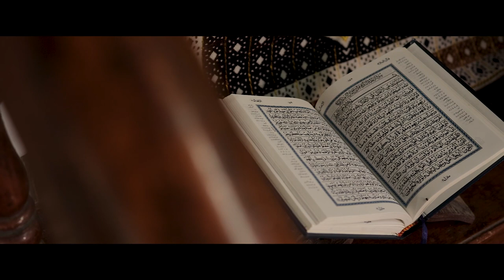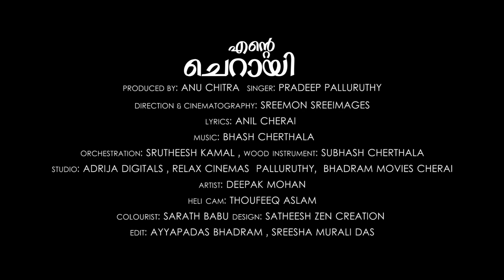ENDE CHERAI | ANIL CHERAI | PRADEEP PALLURUTHY | BHASH CHERTHALA | SREEMON SREEIMAGES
എൻ്റെ നാടിൻ്റെ ഹൃദയതാളം ഈ പാട്ടിലുണ്ട്. ഒപ്പം ആ മനോഹാരിതയും''

PRODUCED BY: ANUCHITRA MOVIES
LYRICS : ANIL CHERAI
SINGER: PRADEEP PALLURUTHY
DIRECTION & CINEMATOGRAPHY: SREEMON SREE IMAGES
EDIT: AYYAPPADAS BHADRAM, SREESHA MURALI DAS
COLORIST : SHARATH BABU
DESIGN : SATHEESH ZEN CREATION
ORCHESTRATION: SRUTHEESH KAMAL
WOOD INSTRUMENT: SUBHASH CHERTHALA
STUDIO : ADRIJA DIGITALS, RELAX CINEMAS PALLURUTHY
HELICAM: THOUFEEQ ASLAM

ARTIST: DEEPAK MOHAN CHERAI
               AAYUSH RAM CHERAI

SPECIAL THANKS:
SHRUTHI KOOD WHATSAPP GROUP
VINOD KALAMANGALM
BIJU KUTTAN
SUDHEER PARAVUR
MANOJ
KALABHAVAN SABU
K.P. GOPALAKRISHNAN
S. AJU LAL
HARI VIJAYAN
M D ABHILASH
T G VIJAYAN
DR. S VISHNU
K P KRISHNAKUMARI
SHEEBA TEACHER
RANJU PIRAVAM
KASI SALIN KAITHARAM
AJAYAN BHARATHAN N.PARAVUR
SUNIL MUDRA
SREE CHERAI